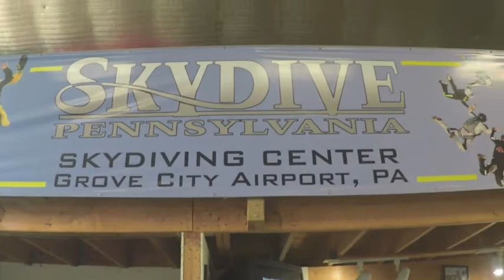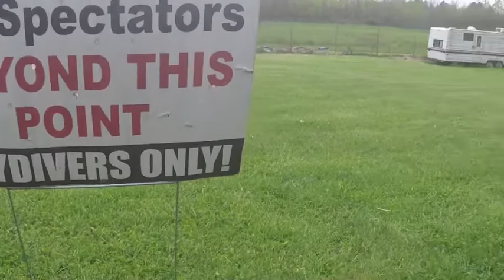Skydive wedding- Nashwan &Jessie